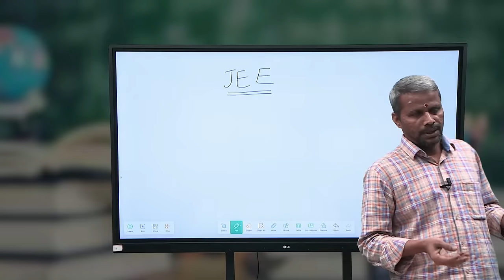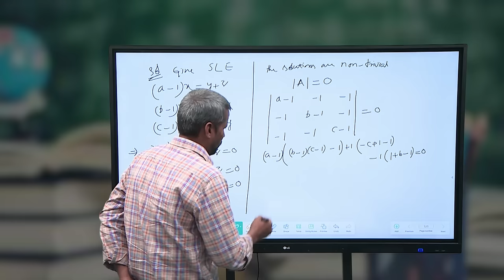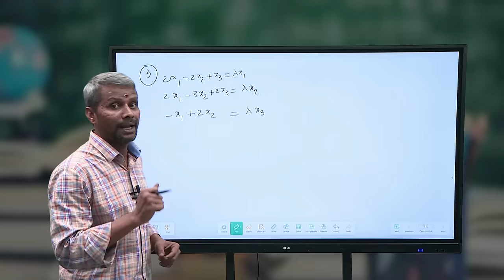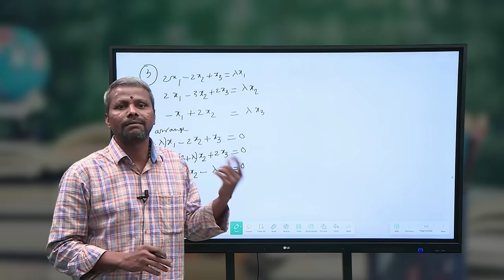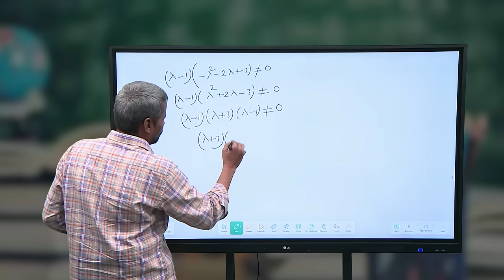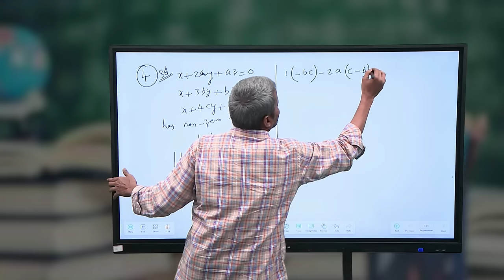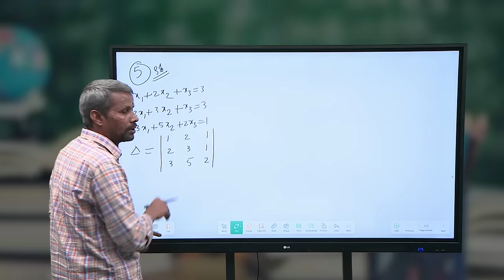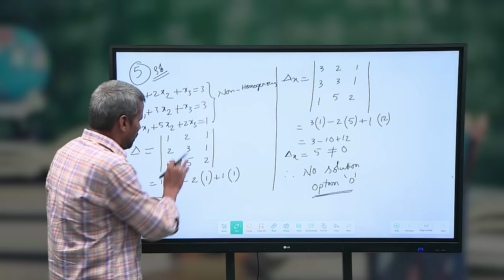TNGS JEE Mains- Maths -Matrices and Determinants - 1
Maths -Matrices and Determinants - 1 JEE Mains Problem solving